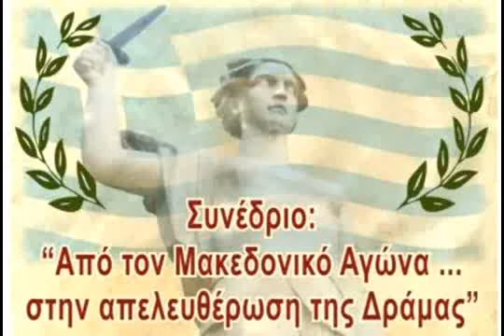Από τον Μακεδονικό Αγώνα στην απελευθέρωση της Δράμας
ΣΥΝΕΔΡΙΑ 3η       Οι «βαθύτερες δυνάμεις»: οικονομία, δημογραφία, εκπαίδευση και ιδεολογία, 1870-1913 (Β) - Συζήτηση